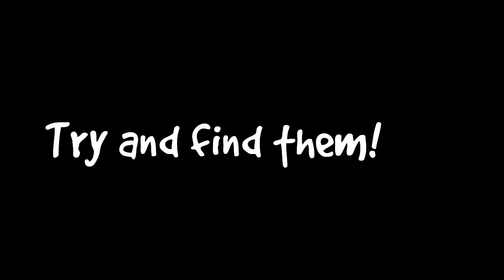The Iron Thief | Mineplex | The Bridges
How many eggs you find? XD
Hope you all had a great April Fools and Easter!
If you finish this video then I salute you!
I have Twitter! Follow me if you want :)